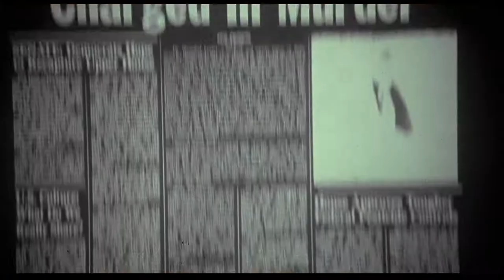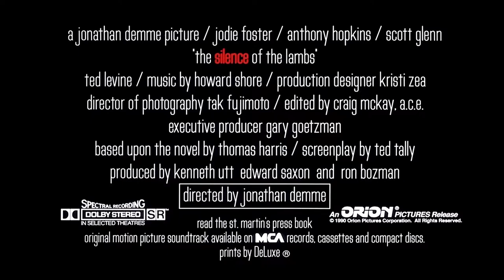The Silence of the Lambs | Original Trailer [HD] | Coolidge Corner Theatre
Winning Oscars for Best Picture, Best Adapted Screenplay, Best Actor (Anthony Hopkins), Best Actress (Jodie Foster), and Best Director, THE SILENCE OF THE LAMBS is Jonathan Demme's masterful plunge into the horror genre.

Jodie Foster and Anthony Hopkins give performances of their careers as a very unexpected crime-fighting duo: Clarice Starling, a rookie FBI agent, and Dr. Hannibal Lecter, the charismatic cannibal, as they attempt to track down and capture notorious serial killer, Buffalo Bill.